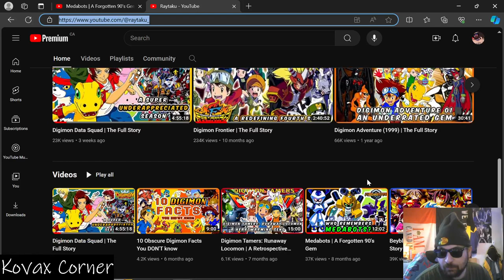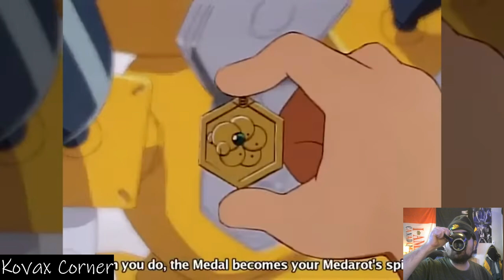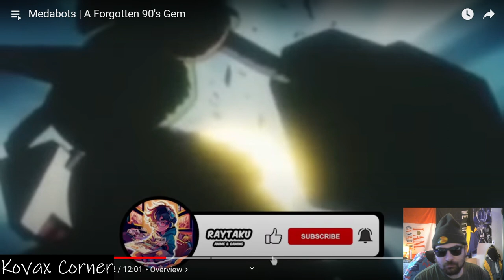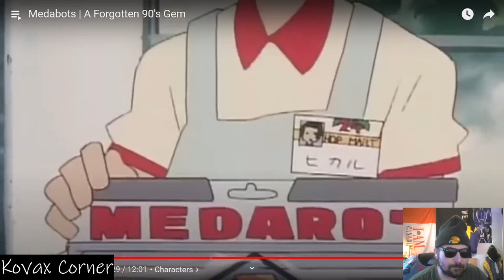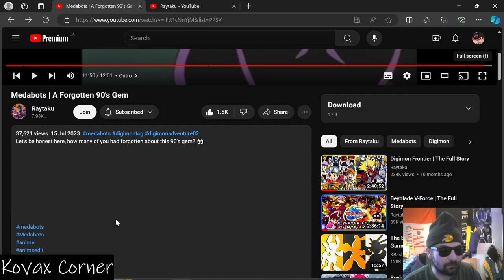Reacting to Raytaku - A Forgotten Anime From The 90s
Today were taking a look at a forgotten Anime Gem... MEDABOTS!!